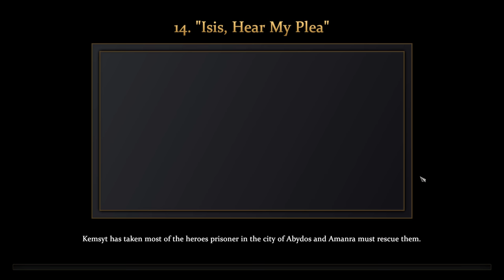14. Isis, Hear my Plea [Fall of the Trident] [Titan Difficulty] | Age of Mythology: Retold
Isis, Hear My Plea is the fourteenth scenario of the Fall of the Trident campaign in Age of Mythology. The main objective is to have Amanra destroy Gargarensis' Migdol Stronghold and reach the prison where the other heroes are being kept.

Shortly after bringing the first Osiris Piece Box to the center of Osiris' Kingdom, Amanra leaves the other heroes behind to find Setna. However, they are shortly captured by Kemsyt and his men and taken to an offshore prison. Witnessing the ambush, Amanra makes her way to Isis' monuments, imploring her blessings. She is soon granted ownership of several myth units and buildings which she can use to raze the enemy Migdol Stronghold as a diversion to reach the harbor.

Objectives:
1. Destroy Gargarensis' Migdol Stronghold.
2. Amanra must reach the Transport Ship.
3. Send Amanra to the Abydos harbor to convert a navy.
4. Use your navy to break Amanra into the prison.

Age of Mythology is a mythology-based, real-time strategy computer game developed by Ensemble Studios, and published by Microsoft Game Studios. It was released on November 1, 2002 in North America and a week later in Europe

In contrast to previous titles in the Age of Empires series, it focuses on the myths and legends of the Greek, Egyptian, and Norse cultures. Its campaign follows an Atlantean admiral, Arkantos, who is forced to travel through the lands of the three civilizations in the game, hunting for a cyclops who seeks to release the titan Kronos.

From the creators of the award-winning Age of Empires franchise, Age of Mythology: Retold goes beyond history to a mythical age where gods, monsters, and humans collide. Combining the best elements of the beloved Age of Mythology with modern real-time strategy design and visuals, Retold is an epic and innovative experience for old and new players alike. Secure your domain, command legendary monsters, and call upon the power of the gods to crush your enemies.